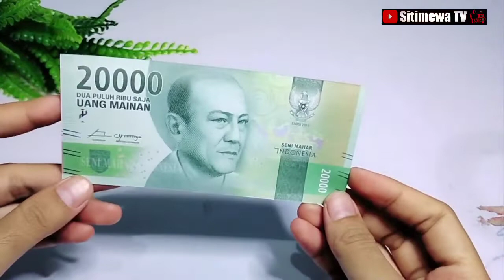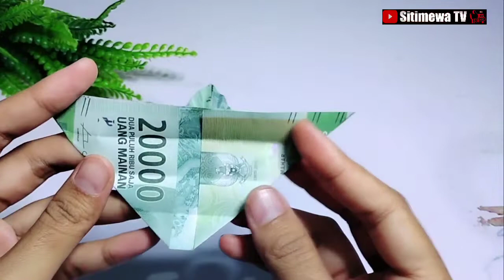Tutorial Membuat Daun dari Uang kertas || Origami uang kertas